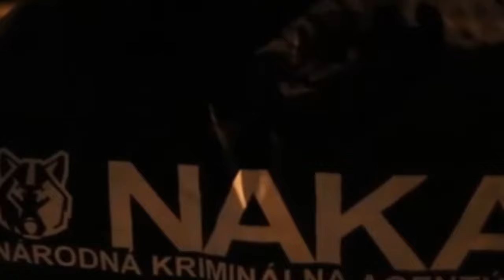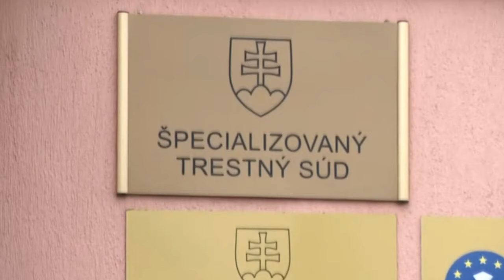Ex Funkcionár NAKA - Lučanský bol krivý policajt